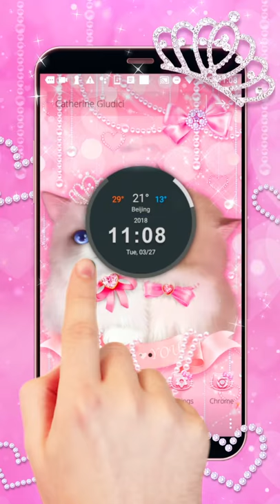Pink Cute Cat Theme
⭐Kawaii pink diamond wallpaper with playful furry ragdoll cats as background.

⭐Packs of customized shiny gilt kitty face icons, bling bling diamond phone dialing interface.

⭐It is specially designed for every pets lovers who love the affectionate kawaii furry animals.

⭐Download the affectionate Pink Cute Cats Theme to own shiny gilt kitty face icons, bling bling diamond phone dialing interface, playful furry ragdoll cats wallpapers and tons of kitty themes.

⭐The superlative lovely kitten theme is a affectionate pets theme with wallpapers of the most high definition pink colors and exquisite gilt kitty face icons.